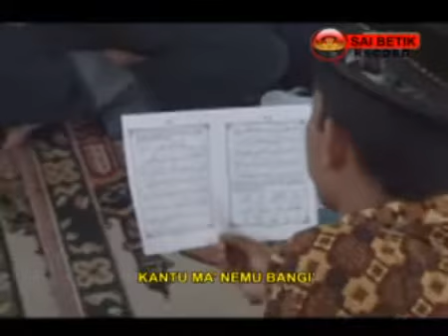BELAJAR AGAMA - ABY SOFYAN - RAGOM KELASIK SUNGKAI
VOKAL: ABY SOFYAN
RAGOM KELASIK SUNGKAI